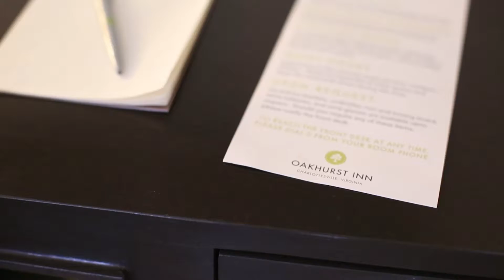Saily Gonzalez - YLAI Impact Story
Saily Gonzalez is the Founder and Manager of Amarillo Inn in Santa Clara, Cuba. Amarillo Inn is a modern bed and breakfast offering a customized guest experience.